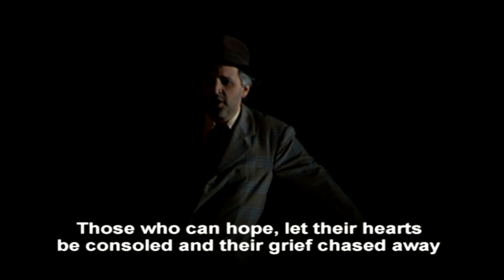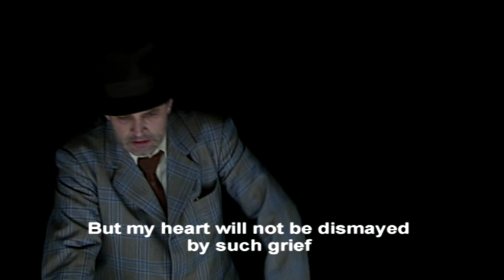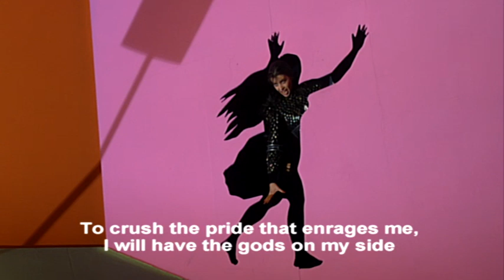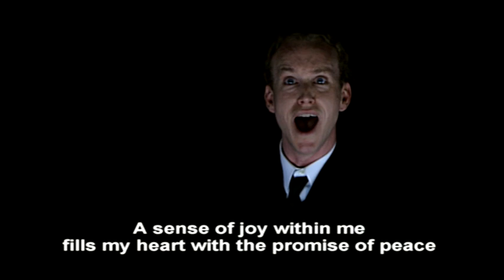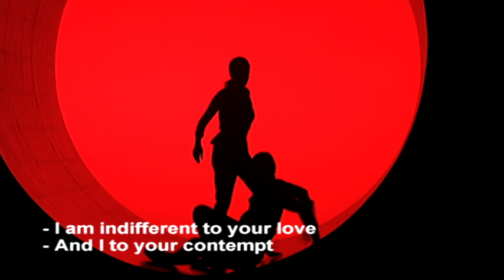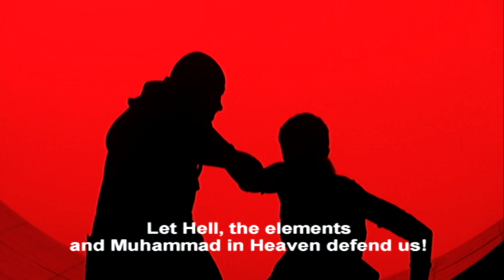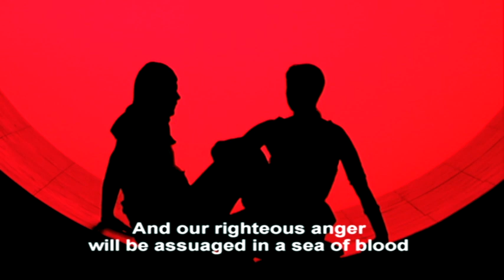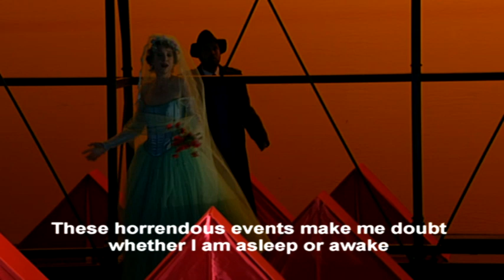Handel - Rinaldo (with David Daniels, Noëmi Nadelmann, Deborah York & Bayerische Staatsoper) Act 2/3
From the Prinzregententheater, Munich, 2001
Opera seria in three acts. Harry Bicket leads the Bavarian State Orchestra from the harpsichord and conjures his own miracles from the pit.

David Daniels - Rinaldo (countertenor)
Noëmi Nadelmann - Armida
David Walker - Gofeedo
Deborah York - Almirena
Axel Kohler - Eustazio
Eglis SilIns - Argante
Charles Maxwell - Mago Christiano

Bavarian State Orchestra (Bayerische Staatsoper)
Roderick Shaw - harpsichord
Friederich Kleinknecht - violoncello
Axel Wolf - chitarrone
Harry Bicket - conductor

David Alden - director
George Frideric Handel - Rinaldo, HWV 7, Act 2
Libretto by Giacomo Rossi, based on a scenario by Aaron Hill

The first production of Handel’s Rinaldo was, by all accounts, spectacular. David Alden’s production for the Bavarian State Opera, designed by Paul Steinberg and Buki Schiff, took up the gauntlet thrown down by Handel with the razzle-dazzle of his London première and succeeded magnificently in inventing a similarly explosive Rinaldo. A superb cast features countertenors David Daniels and David Walker, and soprano Noëmi Nadelmann. Harry Bicket leads from the harpsichord and conjures his own miracles from the pit.